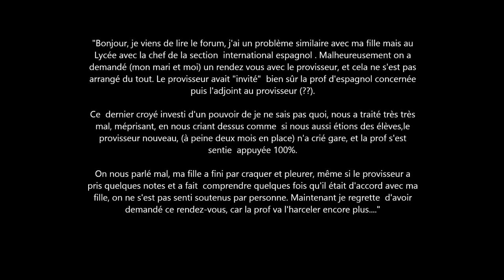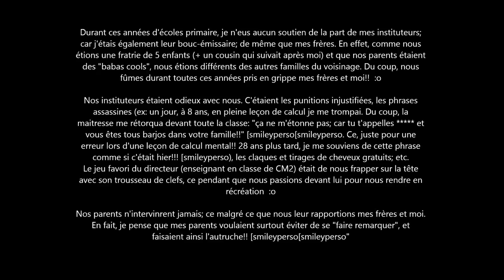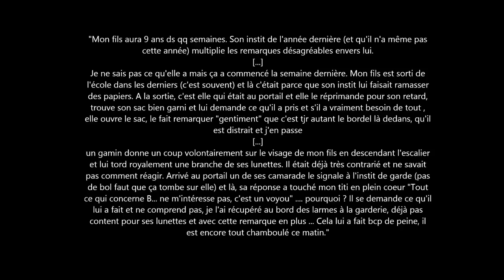Le Harcèlement Moral de l'Education Nationale en France: Témoignages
Des extraits de témoignages sur le harcèlement moral subis à l'école en France par les enfants et même des traitements "dignes" de la torture comme des privations d'aller se laver pour des jeunes filles même durant leur règles à l'internat. Voir aussi

Dénoncer le harcèlement Moral :
Amnesty International France: